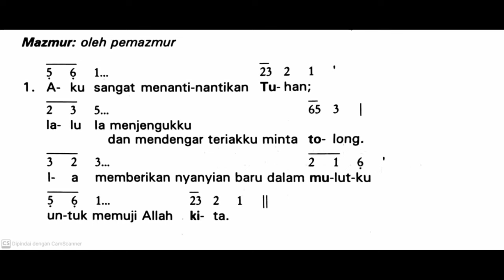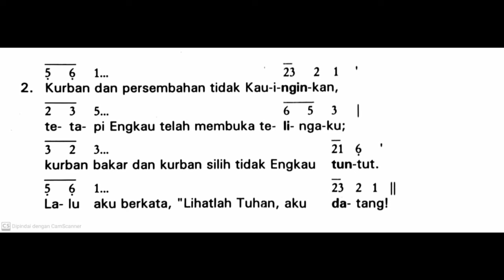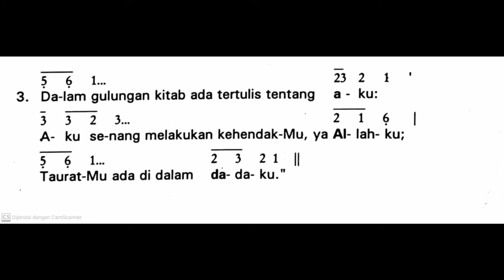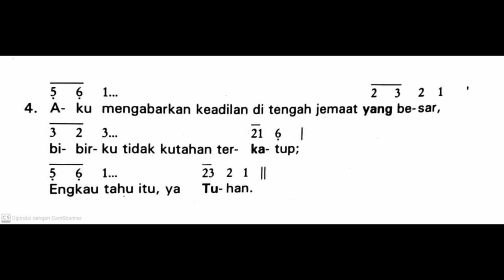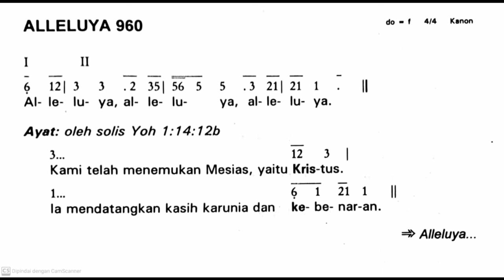[Edisi Lama] Minggu, 14 Januari 2024 - MINGGU BIASA II (Kedua) - Mazmur Tanggapan - Tahun B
Shalom!